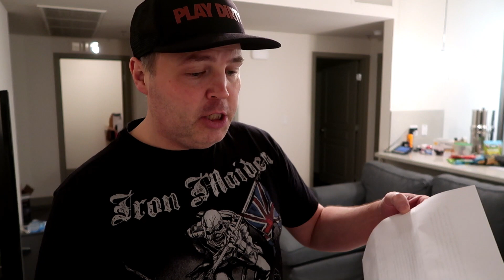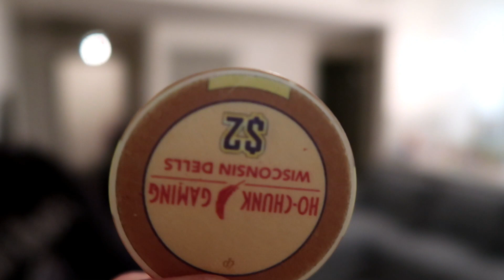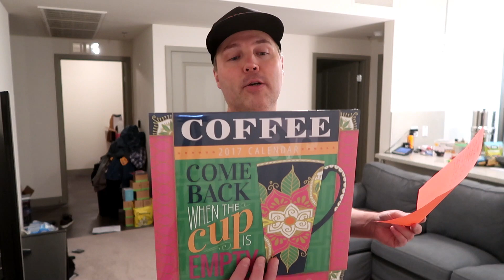Mail Time From the Road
5130 S. Fort Apache Rd.